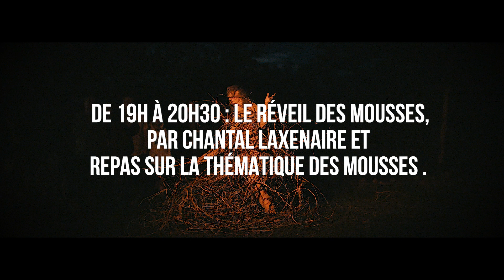TEASER L'ENVERS DES MOUSSES SAISON ESTIVALE 2024